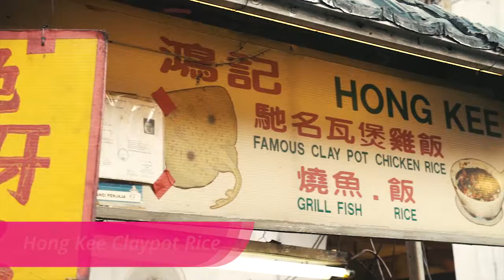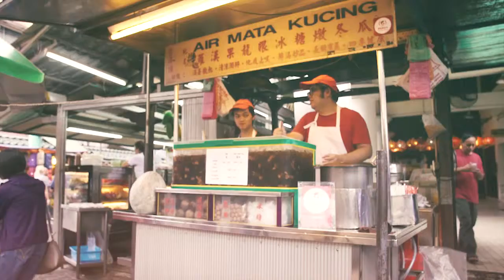A Bite of... Petaling Street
In this segment, we feature Petaling Street, KL's original Chinatown where traditional food is aplenty!